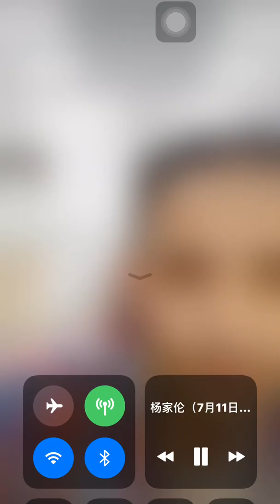黑帽舞》表演者杨家伦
2020年7月10号